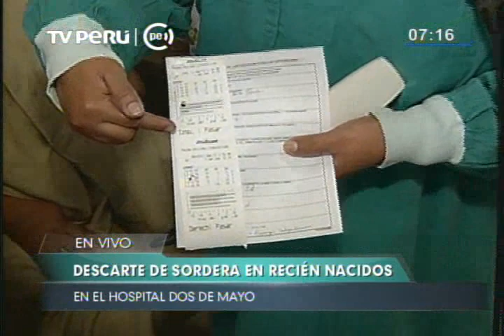¿Sabe cómo detectar la sordera en bebes?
La sordera puede ser detectada durante los primeros meses de vida, por ello el Hospital Dos de Mayo viene ejecutando un plan para descartar este mal en bebes recién nacidos. Este plan es dirigido por la doctora Rosa Ampuero, quien se ha especializado en la detección precoz de la sordera, mediante un método especializado y de rápida ejecución.